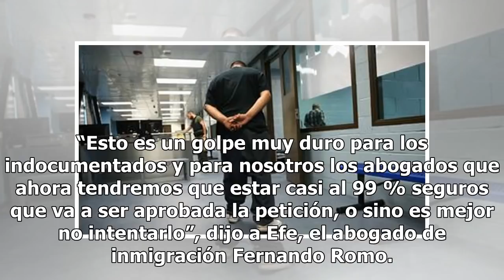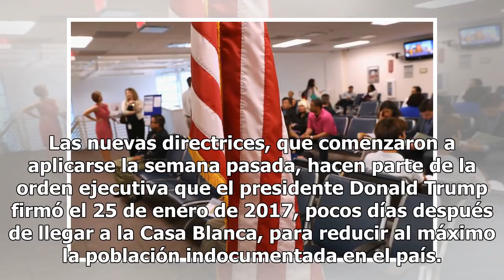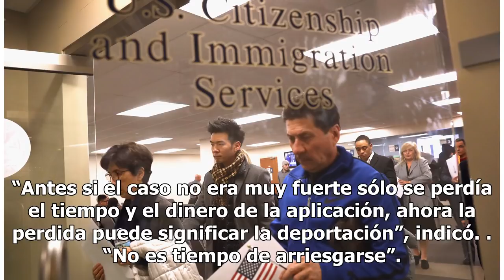Alertan que cambios de USCIS para inmigrantes multiplicarán las deportaciones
LOS ÁNGELES – La decisión del gobierno de poner en proceso de deportación a residentes legales permanentes a los que el Servicio de Inmigración y Ciudadanía (USCIS) deniegue peticiones de estatus es uno de los golpes más duros que ha recibido la comunidad inmigrante, advirtieron expertos. Las nuevas...